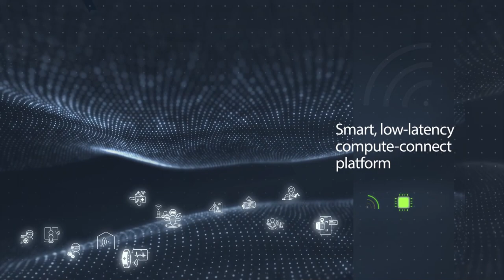REINDEER H2020 - Project Overview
The REINDEER project will develop a new smart connect-compute platform with a capacity that is scalable to quasi-infinite, and that offers perceived zero latency and interaction with an extremely high number of embedded devices.

This video may be downloaded, shared, embedded and reposted across various platforms.

The REINDEER project has received funding from the European Union’s Horizon 2020 research and innovation programme under grant agreement No.
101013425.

You can turn on/off the subtitles (captions) by clicking on the "CC" button on the bottom right side of this video.
To download the video with embedded captions please follow this